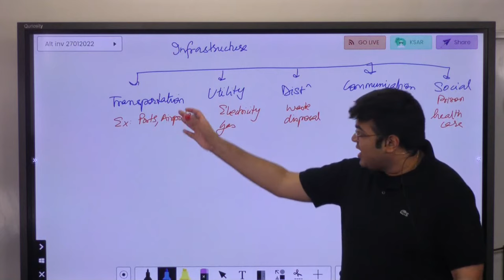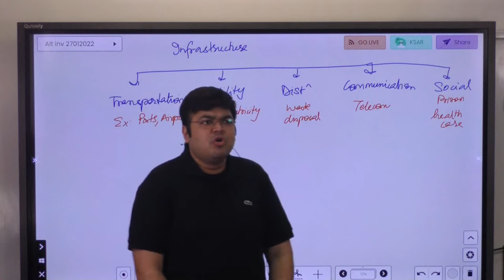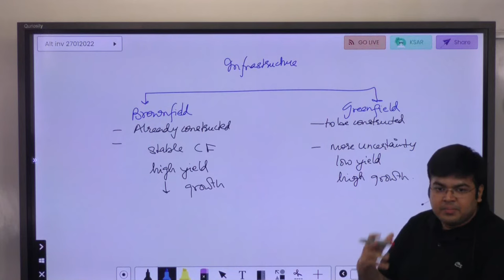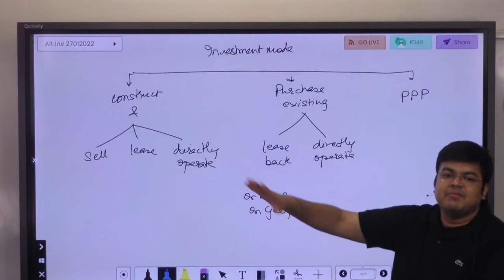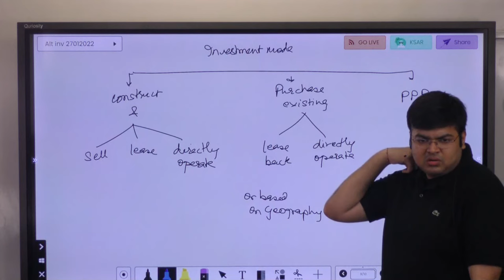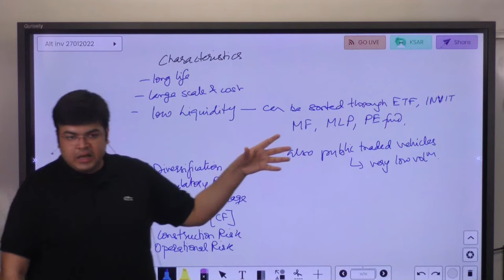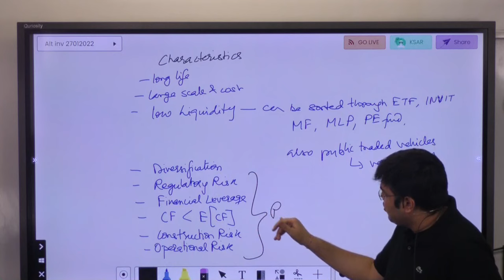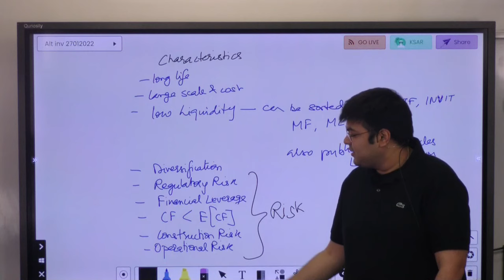Alternative Investment-4 | Infrastructure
2023: LOS 60 D- Explain investment characteristics of infrastructure
2024: LOS 85 C- Explain features and characteristics of infrastructure
2024: LOS 85 D- Explain the investment characteristics of infrastructure investments
(Please note that the lectures are to be done as per the order of the playlist and not the textbook.)
Chapters:-
00:00 - Different categories of infrastructure investments
04:43 - Categories of infrastructure
08:57 - Investment mode
14:08 - Characteristics

Instructor/ Mentor:
Aswini Bajaj
CA, CS, CFA, FRM, CAIA, CIPM, CFP, RV, CCRA, CIIB, CIRA, AIM